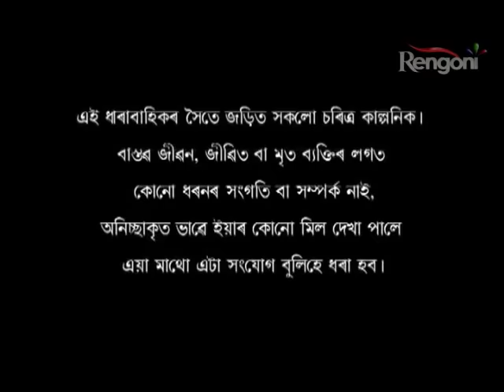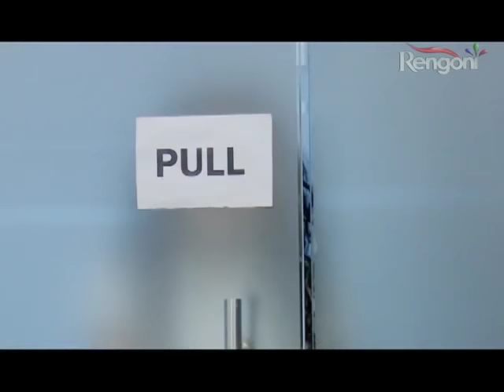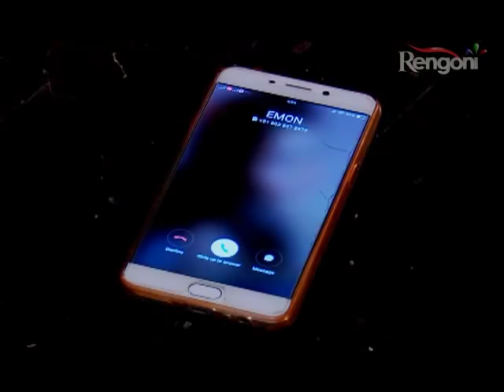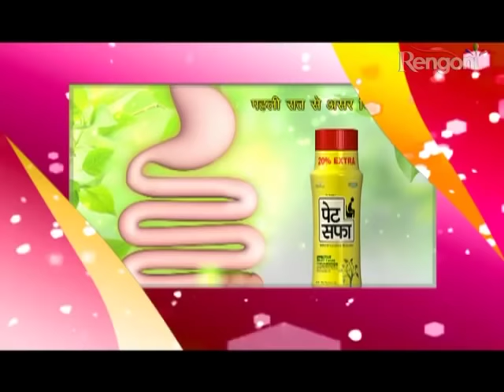Aparajita EP 210